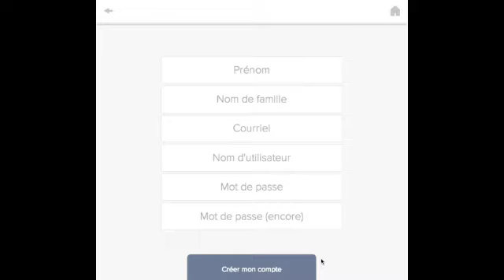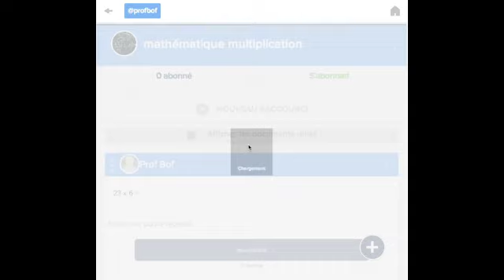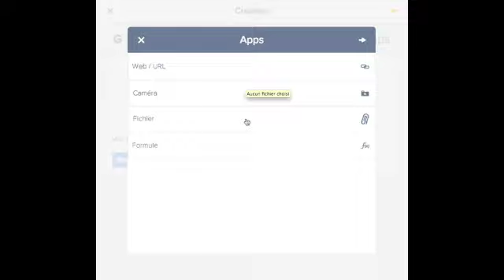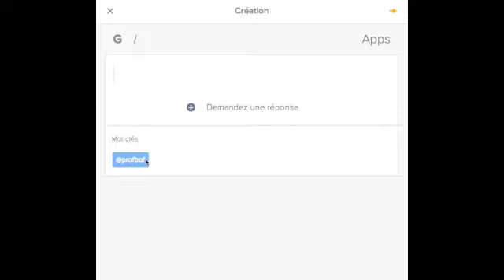Présentation interface de Didacti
Une petite vidéo présentant la nouvelle interface de Didacti!